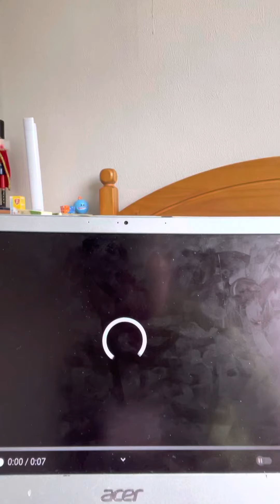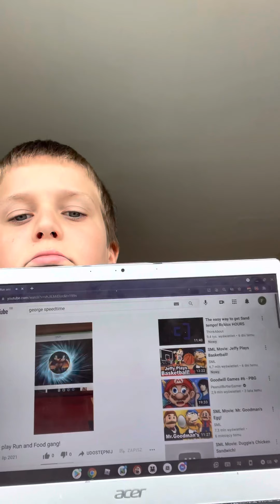Mellow Yellow is Back!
Hi guys!
In today’s video Mellow Yellow has returned ! After a long time of absence he’s back!